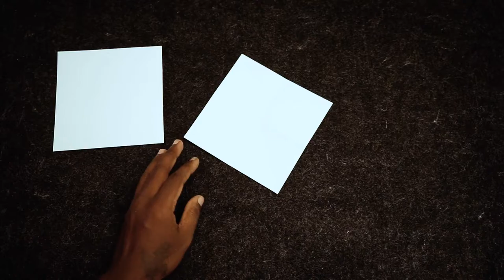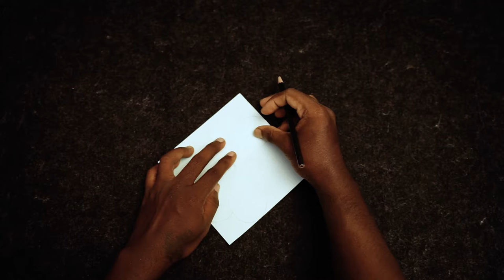How to Make a Love Card For Loved Ones | I Love You Card Ideas | Greeting Cards Latest Design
Hello friends
Welcome to diy kraft chennel.
Love Greeting Card : In This Video You Can Learn Beautiful Love Greeting Card Making Idea.We Will Teach You How To Make I Love You Greeting Card For Loved Ones Anniversary.

Similar Searches:
Love Card
3d Love Card
Greeting Cards
Heart Love Card
Anniversary Card
3d Card Making
Love Card Making Ideas
Handmade Greeting Cards
I Love You Card Ideas 2020
Greeting Cards Latest Design Handmade
Love Greeting Cards Latest Design Handmade